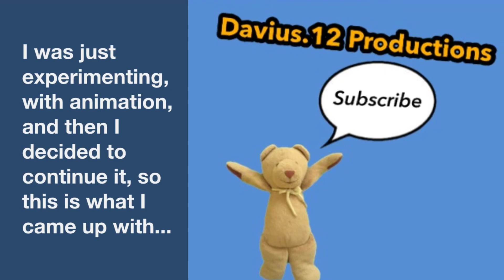Life of a Rock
So I was making a random animation, and then I decided that it was kind of cool, so I decided to continue it, and it somehow ended up being this...

Please be sure